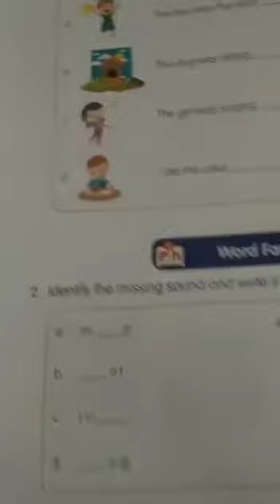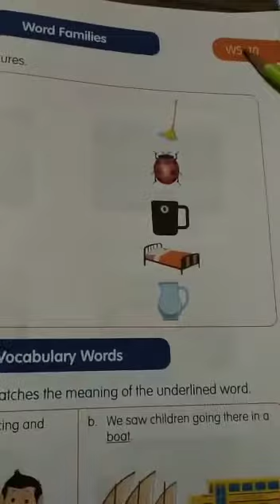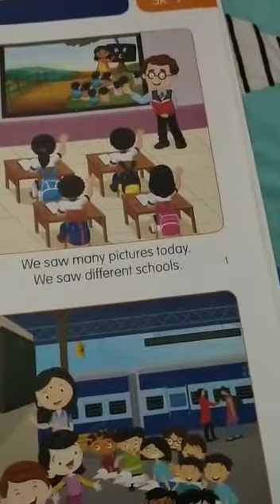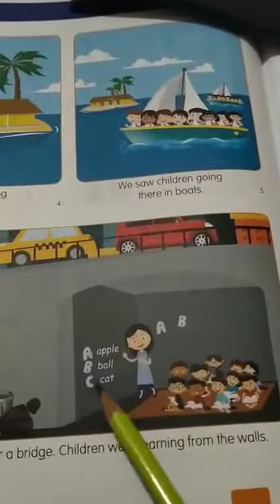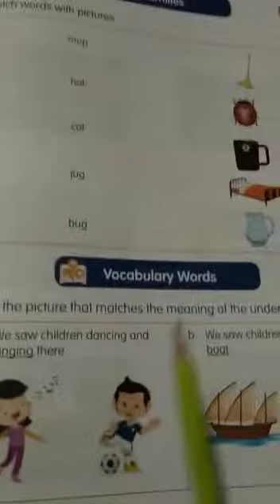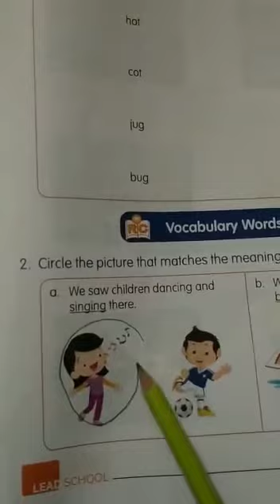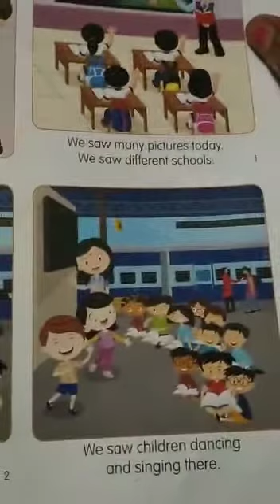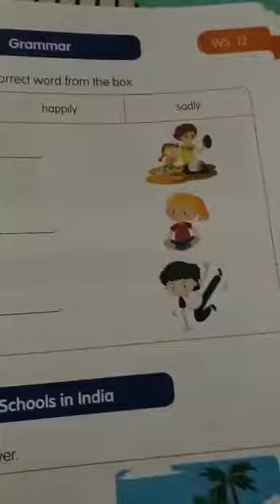ELGA 3 Unit 4 Day 7